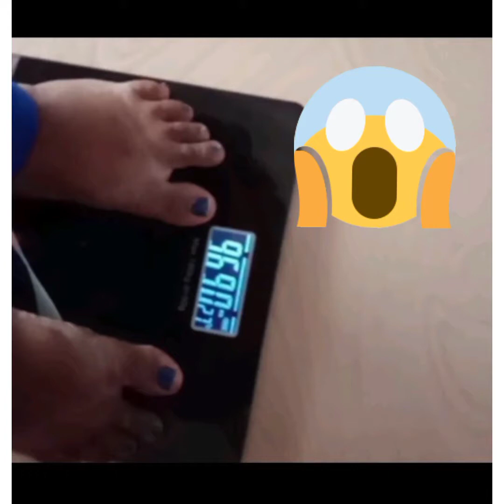എല്ലാം കഴിച്ചു വണ്ണം കുറച്ചല്ലോ റെഡി അല്ലേ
വണ്ണം കുറയ്ക്കാൻ റെഡി അല്ലേ